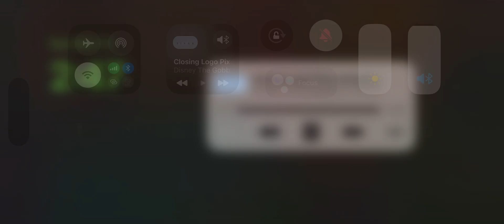Pixar Animation Studios logo Closing But the Animation Studios is Still On (2019-present)